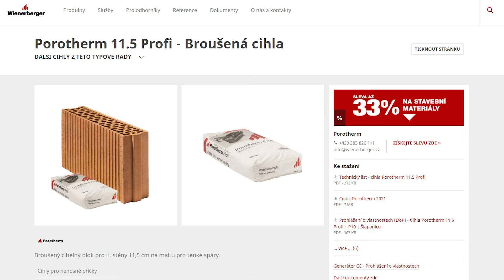028# Zakládání, zdění a napojení nenosných příček | e4 dům svépomocí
Ahoj stavebníci! 🧱 Opět se vám hlásíme ze stavby e4 domu svépomocí! V dnešním videu vám ukážeme, jak založit, zdít a napojovat nenosné příčky. Na úvod není potřeba dalších řečí, takže nářadí sem a jdeme se dát do práce. 📽🏠